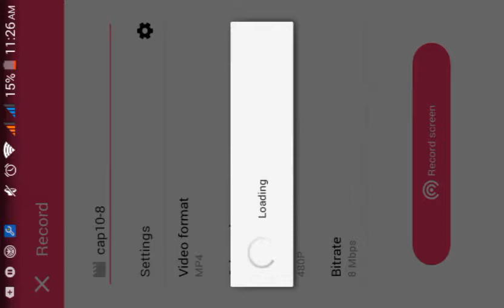captain america alone 10-8 mff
captain america with civil war costume